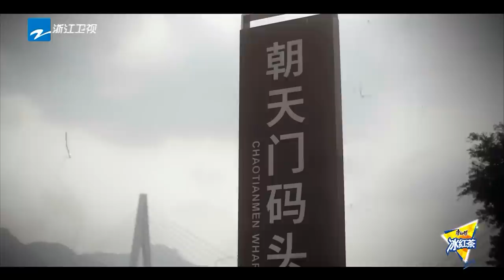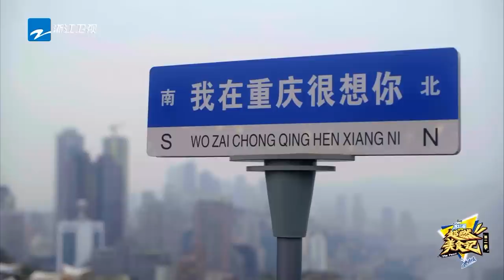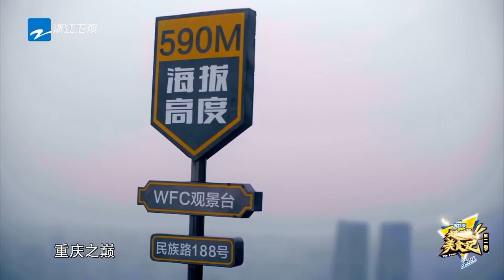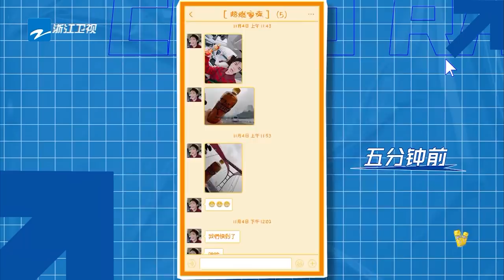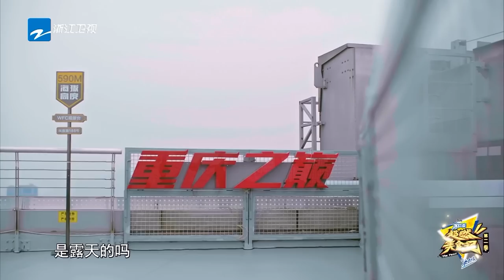萧敬腾自驾游对话太爆笑 杨九郎敖子逸上演《人在囧途》 重庆之旅巴适开燃！《超燃美食记2》FULL EP9 20230114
放肆逛吃感受食物本真，重返人间烟火感受美好生活，体验传统文化无限魅力 ，11月5日起每周六晚，与#萧敬腾 孟佳 敖子逸 杨九郎 在节目中唤醒味蕾，探索美食“新”美味，领略食物千奇！